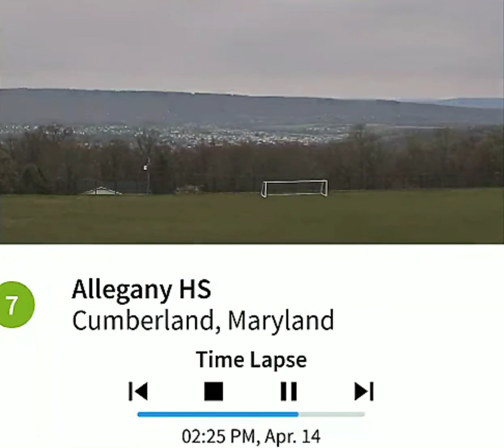Allegany High Cumberland 4/14/20